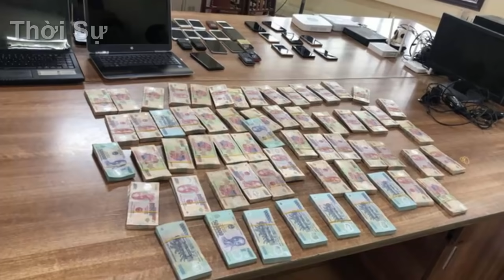Tin khẩn VIỆT NAM mới nhất 4/06/2024//Tin nóng Việt Nam Mới Nhất Hôm Nay | Tin Nóng Đất Việt